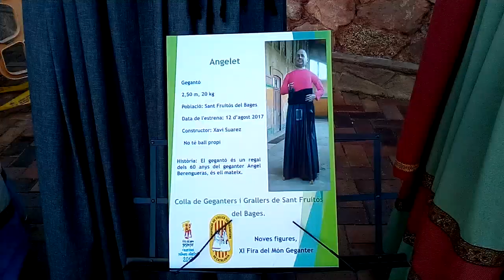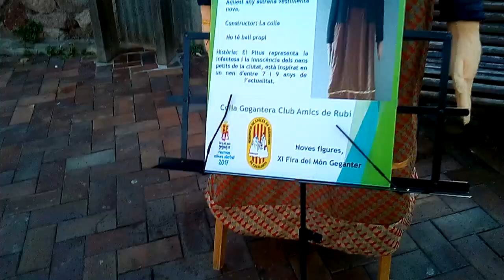Fira del món geganter Vacarisses Rellinars i ullestrell (8/10/2017)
Cercavila de gegants nous:
Colles participants:
Agrupació de colles geganteres de Catalunya
Terrassa
Vacarisses
Rellinars
Ullestrell
Sant Fruitós del Bages
Tura
Capgròs de Llinars del Vallès
Amics dels gegants de Rubí
Pallaresos de jarragona
Cercavila de les 11:00h
Gegantons de Vacarisses
                     I
Capgrossos de la ciutat comtal d'Hospitalet